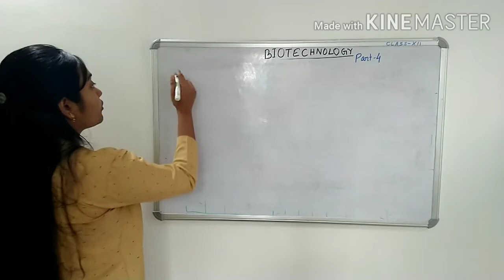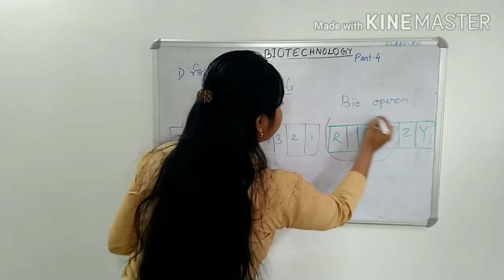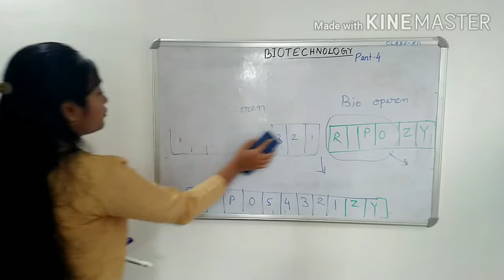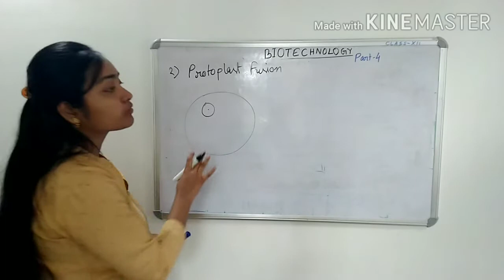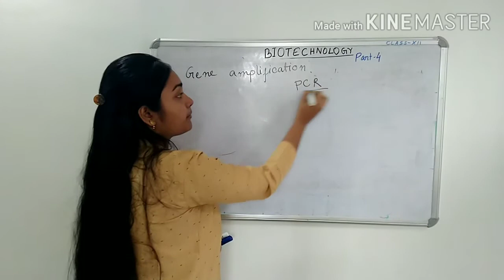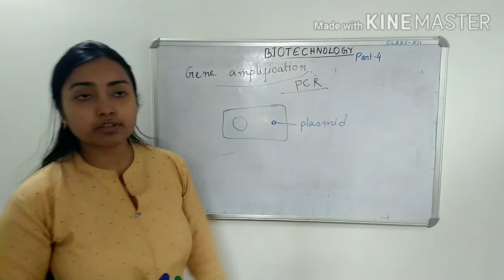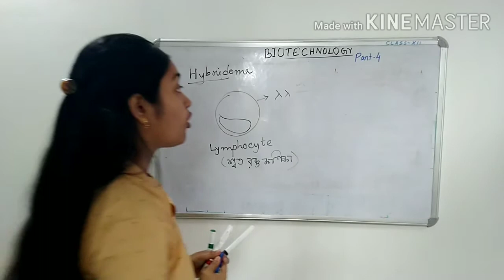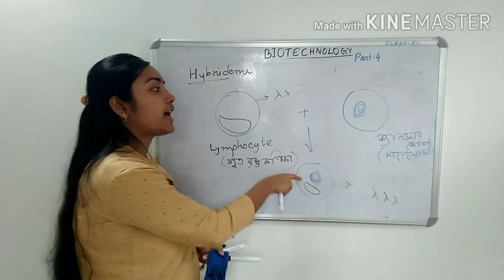Class12 biotechnology part 4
Class12 biology জৈব প্রযুক্তি